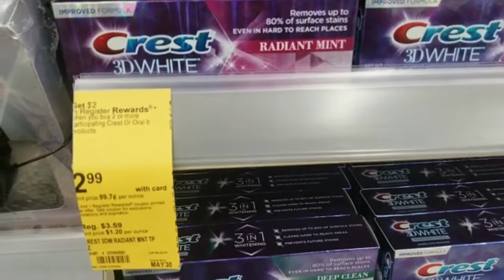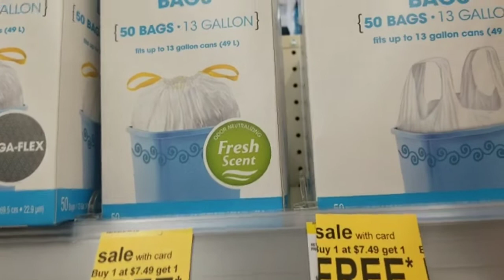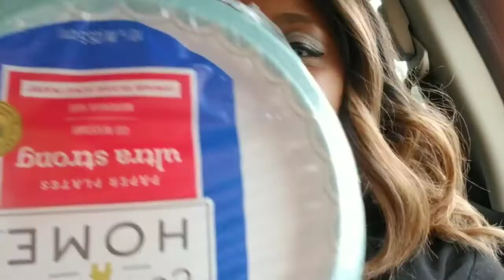Walgreen's Haul DEALS 5/24-5/20😁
Amazon Prime 30 Day Trial⬇️⬇️

Fetch Rewards
Use Code RB5FA